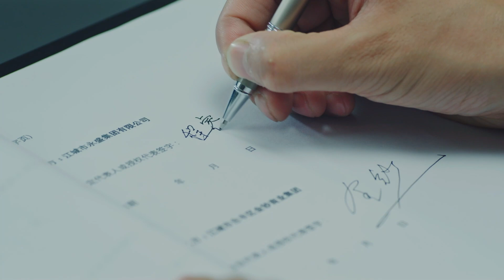🍔🍟CEO jatuh cinta dengan koki cantik | Chief Food Fighter | 🍴EP15 | 首席干饭人丨Drama Cina🍜🍣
⏳Ini akan diputar pada [20:00, 10 Desember]

Cheng Rui adalah orang terkaya di Kota Jiangcheng. Untuk mencari tahu kebenaran tentang korupsi dalam dana kesejahteraan masyarakat, dia menjadi mata-mata dengan bekerja sebagai pengantar makanan di sebuah restoran yang mengantarkan makanan ke sekolah-sekolah. Selama penyelidikannya, dia jatuh cinta dengan Hao Jiamei, pemilik restoran. Kemudian mereka memulai hubungan cinta yang menghangatkan hati dan bahagia.